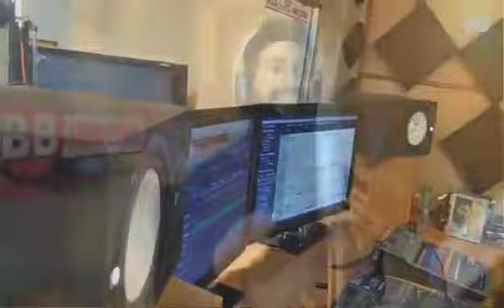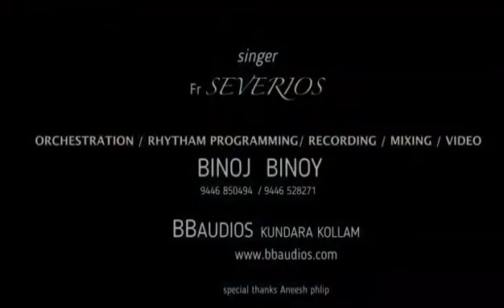അച്ഛൻ വീണ്ടും പോളിചൂ..